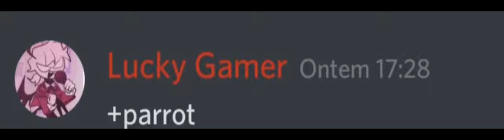Video sem sentido.Exe